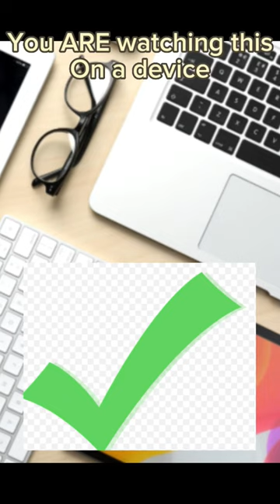Proof I have cams on you